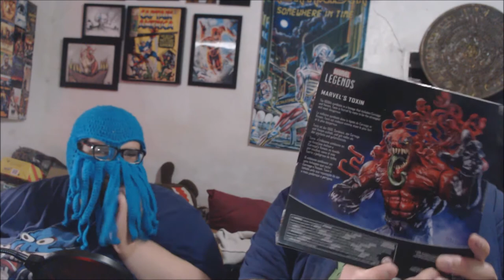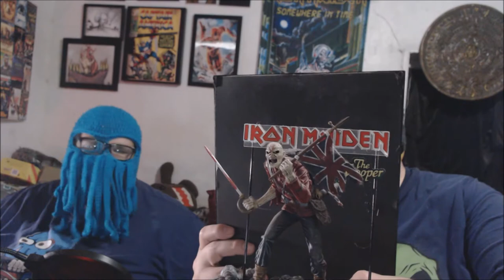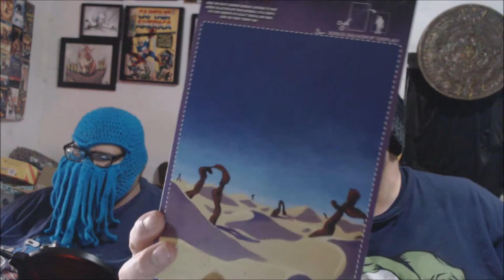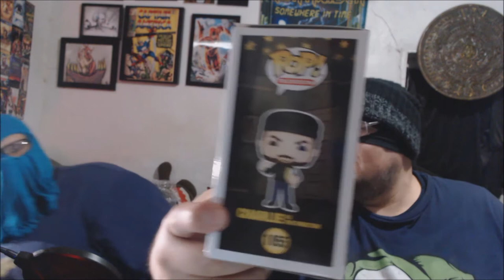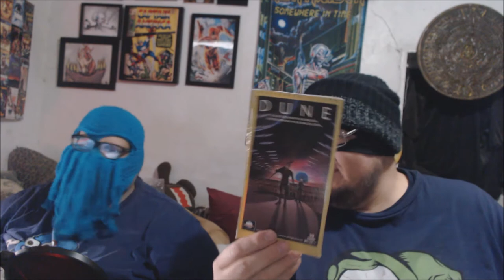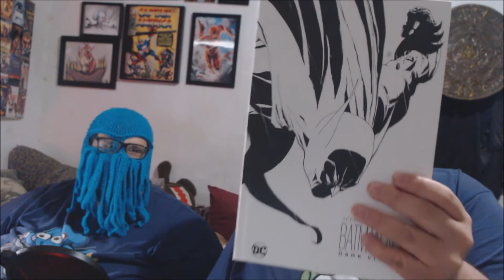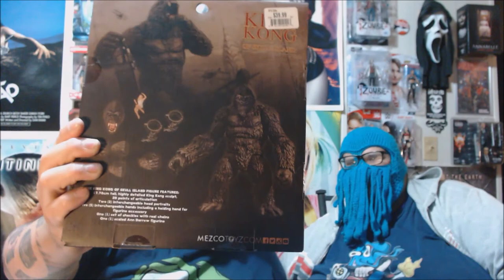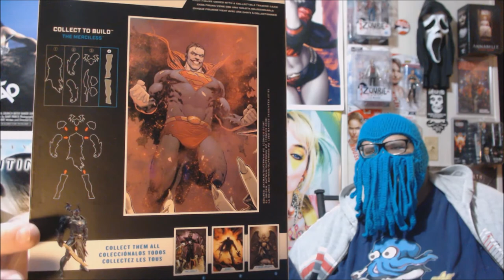The Haul to End Them All Pt.1: Action Figures & PissGate (Video Only Podcast)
Eons worth of toy madness. Our biggest haul ever, this 2 part mega haul has no thrills, chills, or anything ill. hat it does have is massive amounts of toys and wasted money.